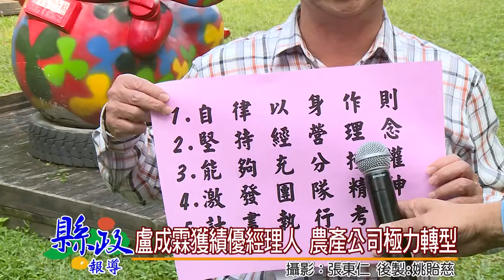盧成霖獲績優經理人 農產公司極力轉型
南投縣農產運銷公司總經理盧成霖，再度經中華農產運銷協會核定為104年度績優肉品市場總經理，場方員工雀躍與有榮焉。盧總經理領導有方，民國97年農產運銷公司轉虧為盈，漸入佳績，值得縣府單位學習仿效。